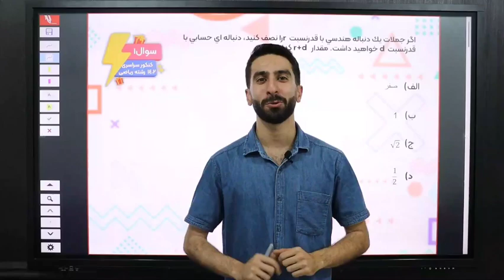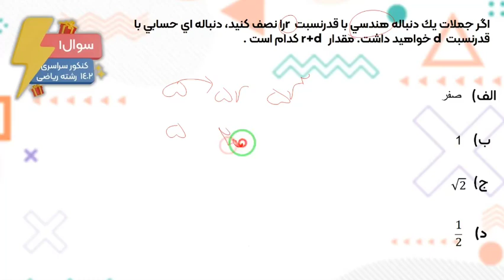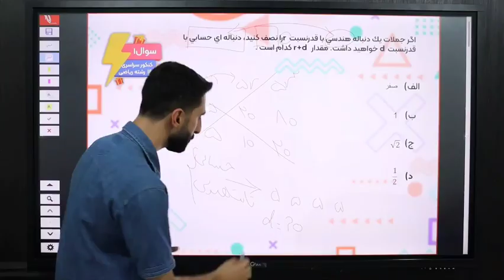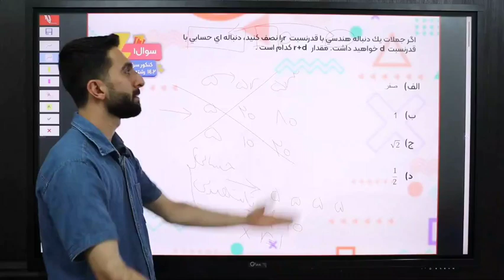مدرس ریاضی محمد باقری